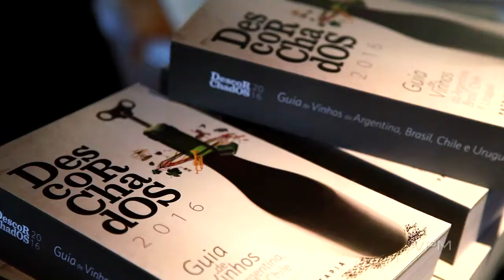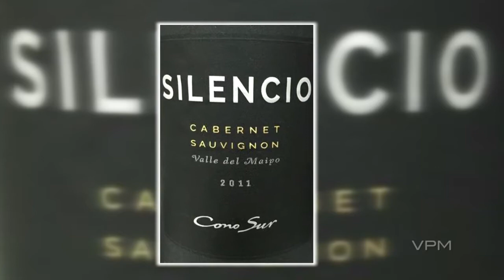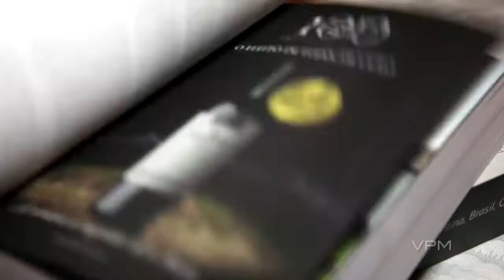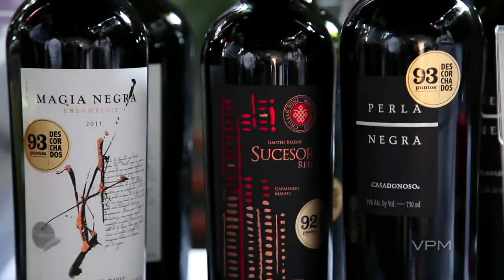LANÇAMENTO DO GUIA DESCORCHADOS 2016 EM SÃO PAULO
O lançamento do Guia Descorchados 2016 foi no restaurante Praça São Lourenço, na zona sul de São Paulo. É o maior guia de vinhos da América Latina. O guia traz vinhos do Brasil, Uruguai, Agentina e Chile. Mais de 2.500 vinhos foram avaliados. Dezenas de produtores e enólogos apresentaram seus vinhos na degustação do lançamento do guia. O melhor tinto foi para o Chile. Com 98 pontos Cono Sur Silencio, é um Cabernet Sauvingnon 2011 do Alto Maipo. O melhor branco com 97 pontos, Errázuriz - Las Pizarras Chardonnay 2014. O melhor espumante com 94 pontos, Morandé - Brut Nature Chardonnay Pinot Noir. O guia foi elaborado pelo crítico de vinhos Patrício Tapia, é uma boa ferramenta para o profissional do vinho, lojistas, importadores e para o consumidor brasileiro.